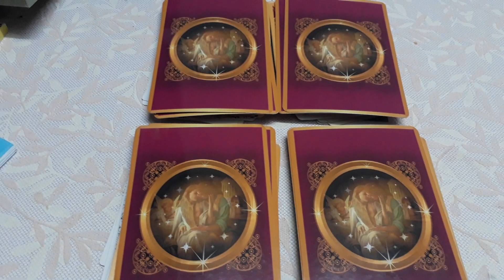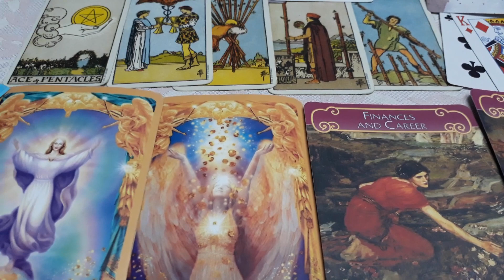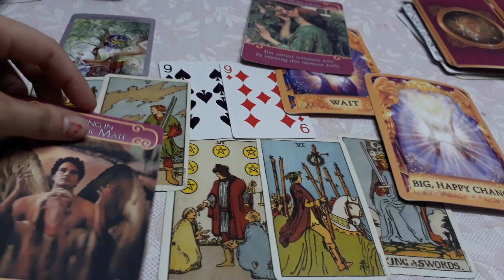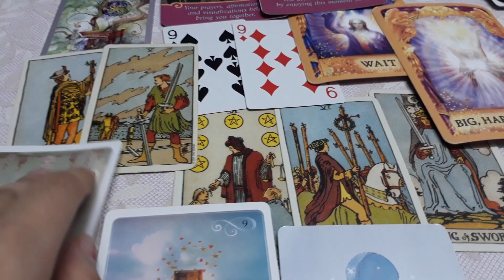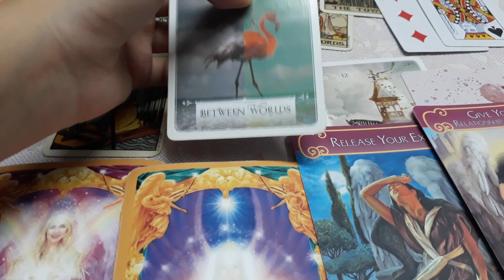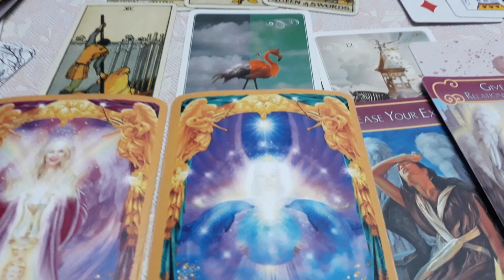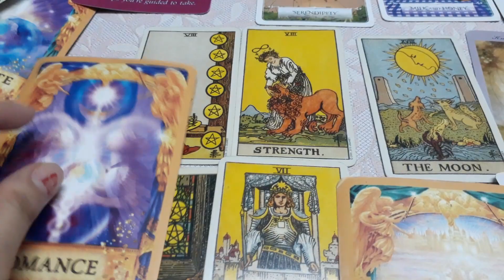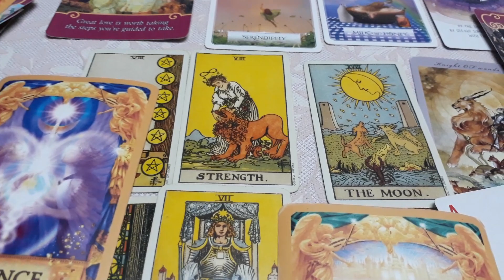CHỌN 1 TỤ BÀI: NGƯỜI BẠN SẼ KẾT HÔN LÀ AI?